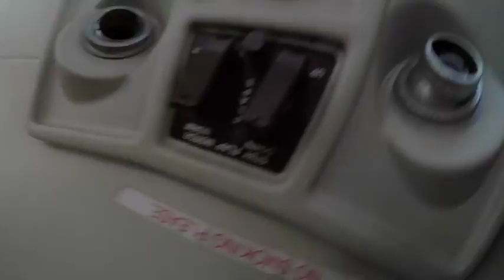Skydive Tennessee Kasey Van Horne